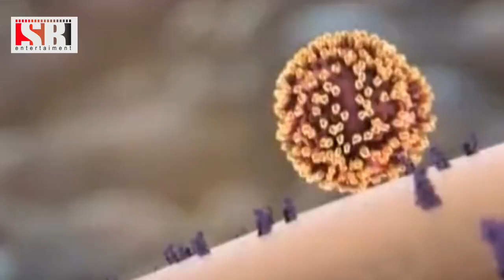এই মুহুর্তে লকডাউন উঠছে না জানালেন প্রধানমন্ত্রী